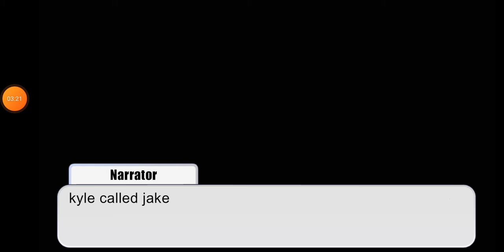a little story for @dizzy_alien5428 and for all my friends!